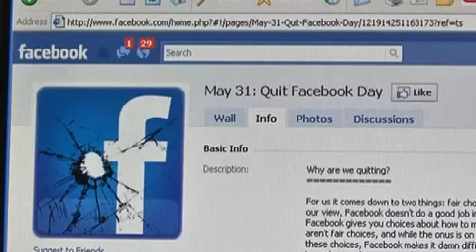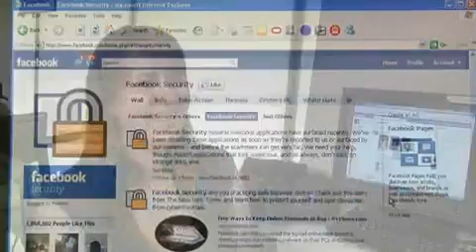May 31 declared Quit Facebook Day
Disgruntled Facebook users, angry over the social networking site's complicated privacy settings, have declared May 31st, 'Quit Facebook Day'. Courtesy Reuters Video